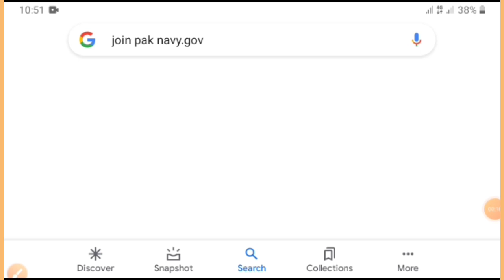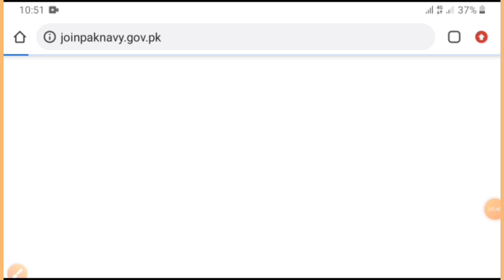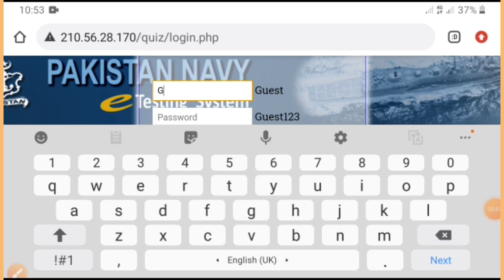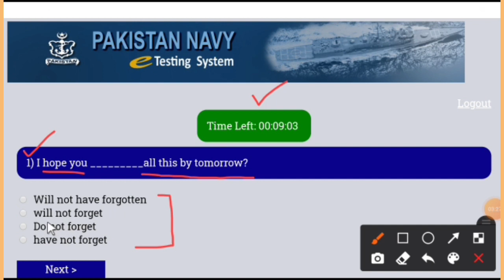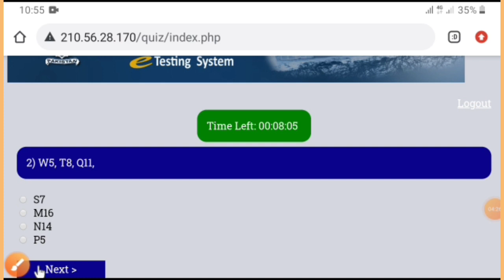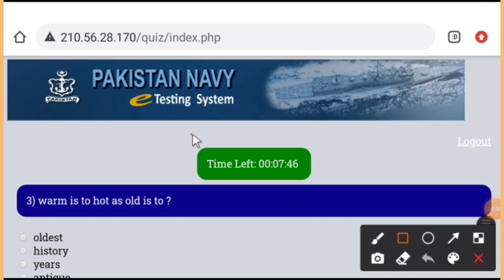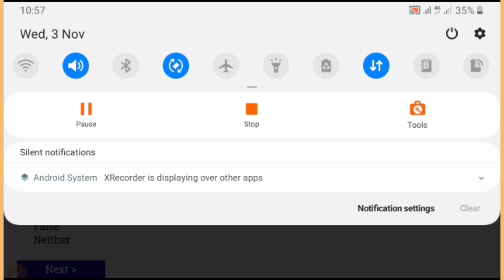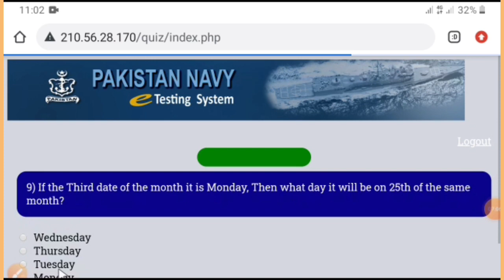Pak navy latest test practice update www joinpaknavy gov Pak navy jobs 2021 how to pas Pak navy Test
how to pass test
Join pak navy
Pak navy
how to apply for online registration Pak navy

emotional intelligence test
Pak navy marines English test preparation part 3
Pak navy sailors English test preparation
Pak navy technical branch English test preparation part 3
Pak navy technical marines English test preparation part 3
Pak navy technical sailors English test preparation
Pak navy FMT English test preparation
Pak navy female medical technician marines English test preparation part 3

Pak navy test of English as a foreign language
Pak navy English language test
Pak navy pte English test
Pak navy grammar test online
# Pak_navy_ English_ test

iq test online

intelligence quotient
iq test online
real iq test
best free iq test
quick iq test
wechsler adult intelligence scale
iq test scale
official iq test
iq level test
multiple intelligence test
emotional intelligence quiz

accurate iq test
bmi iq test
emotional quotient test

iq test for 12 year olds
wais test online
eq test online